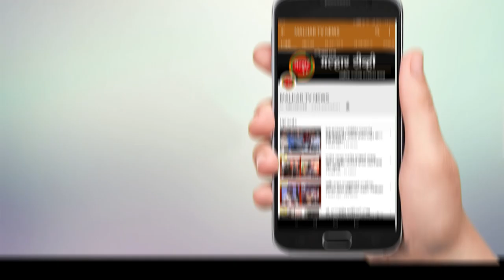पनवेल शहरातील मिरची गल्लीमधील एका फटाक्यांच्या दुकानाला शुक्रवारी रात्री लागली भीषण आग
पनवेल मध्ये आग लागण्याच्या घटनांमध्ये दिवसेंदिवस वाढ होत आहे. शहरातील मिरची गल्लीमधील एका फटाक्यांच्या दुकानाला शुक्रवारी आग लागली. हि आग कशी लागली याचे कारण अद्यापही अस्पष्ट असून दुकानाचे मोठे नुकसान झाले आहे. या आगीमुळे दुकानातील सर्व फटाके जळून खाक झाले. रहदारीचा परिसर असल्याने नागरिकांमध्ये भीतीचे वातावरण पसरले होते. घटनेची माहिती मिळताच अग्निशमन दलालाने घटनास्थळी धाव घेऊन आग आटोक्यात आणली. दरम्यान मिरची गल्लीमध्ये लागलेल्या आगीच्या ठिकाणी आमदार प्रशांत ठाकूर यांनी भेट देत परिस्थितीचा आढावा घेतला.